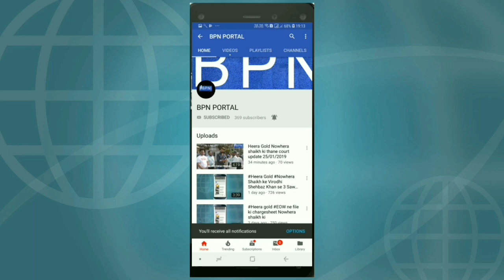Patrakar Arif Hashmi ko Chaku dikhakar dhamki dee mamla Mumbra Police Station mein darj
Patrakaron ko Jaan se marne ki dhamki aaye din milti rehti hai